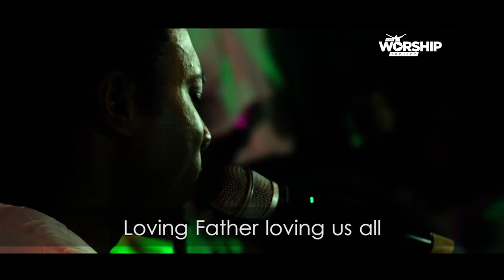Hallowed Be Your Name by Chimdi | The Worship Project | S0106 | shuziaTV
Follow Chimdi on Instagram and Twitter @chimdiisluv

The Worship Project is an original production of shuziaTV. Join us as we worship our incomparable God.

About Shuzia!